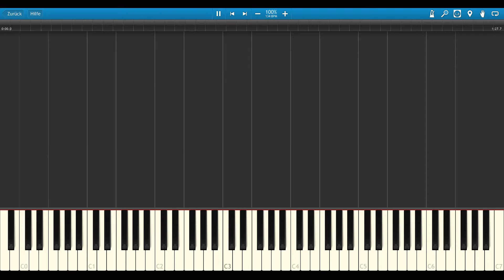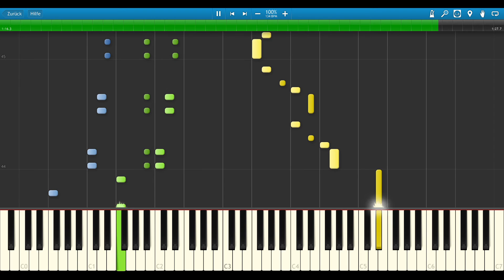Gronkhs Japan Mann (The Merchant Guild) - Piano Tutorial (Easy)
Gronkh's Japan Mann (The Merchant Guild aus Blade & Soul OST) - Piano Tutorial (Easy) aus seinem Let's Play "Life in the Woods" (Minecraft) Folge 82.

Das Arrangement stammt von mir selbst :)

Mein Mikro*
Meine Boxen*
Mein Keyboard*
Meine Soundkarte*
Meine DAW (Musikbearbeitungsprogramm)* (Cubase 8 Elements) oder (Cubase 8.5 Artist)
Mein Video-Schnittprogramm*
Mein Piano: Yamaha YDP 161